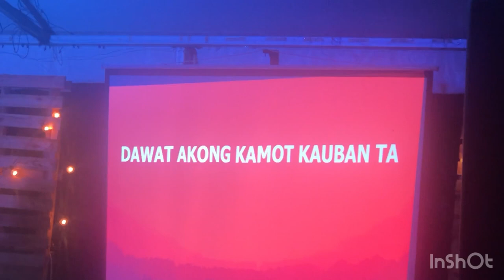28Mar’24 Simbang Bisaya in Rekindle Conference at Isla del Rio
TGMM Valencia Negros Oriental